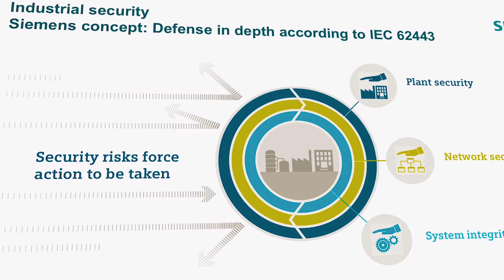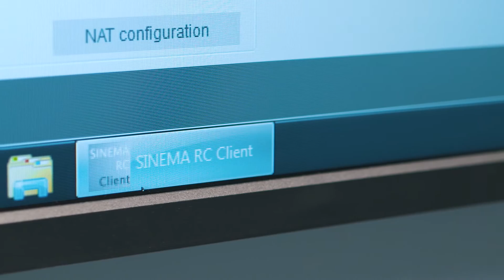SCALANCE S - Industrial Security Appliances von Siemens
Die Industrial Security Appliance SCALANCE SC-600 schützt Maschinen- und Anlagennetzwerke vor unbefugtem Zugriff. Auch unter Verwendung der Security-Meachnismen Firewall und VPN wird ein hoher Datendurchsatz erreicht und sorgt für einen effektiven Schutz.